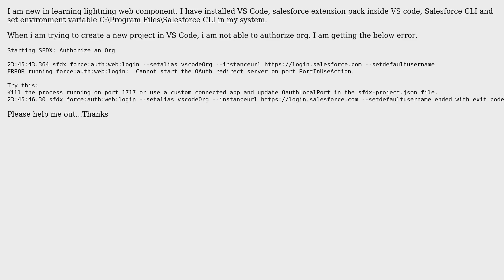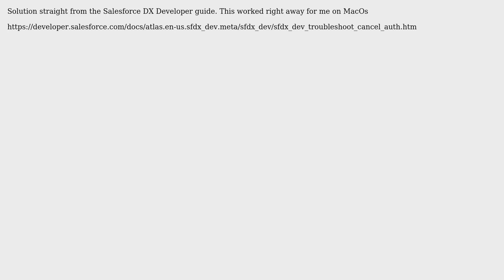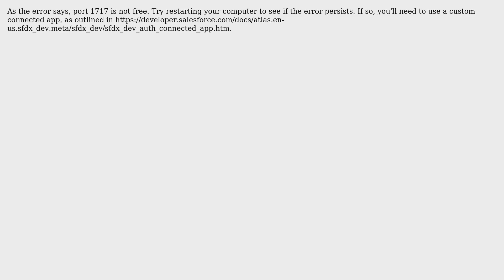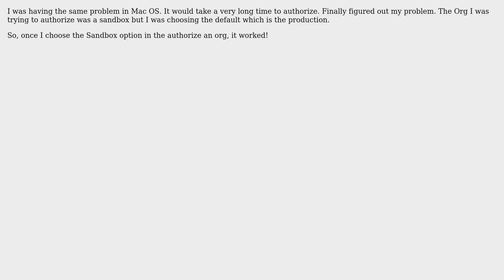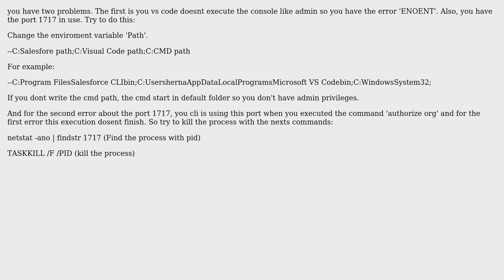Salesforce: Authorize Org failed in VS Code (9 Solutions!!)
Salesforce: Authorize Org failed in VS Code

With thanks & praise to God, and with thanks to the many people who have made this project possible! | Content (except music & images) licensed under CC BY-SA | Music | Images & others | With thanks to user Yuvraj Pentayah user Vijay Ganji user sfdcfox user Sam Howle user Ram user Piyush Chourasia user KSarathy user hernan bustamante user DGOU182 user Ashwani Kumar user Alias311 user Adrian Larson and the Stack Exchange Network Trademarks are property of their respective owners. You are responsible for your own actions.